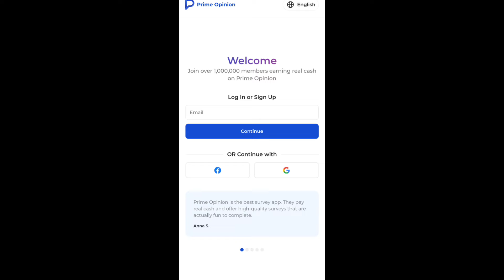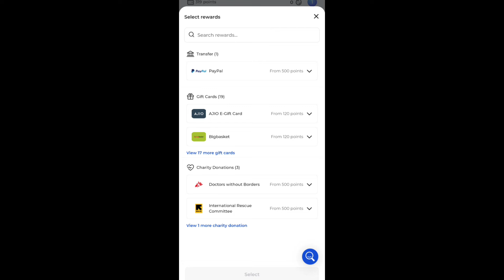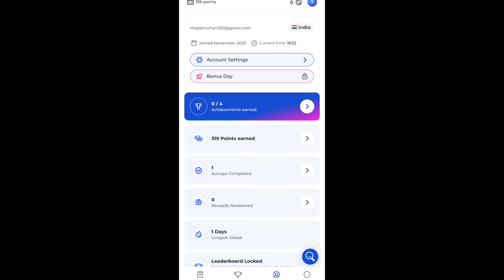ഒറ്റ Survey 1500 Rupees (17.99 Dollars) 💰💰💰 Payment Proof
prime opinion
prime opinion malayalam
prime opinion payment proof
prime opinion review malayalam

timebucks
timebucks Malayalam
ysense
ysense Malayalam
neobux Malayalam
neobux
transcription jobs
2captcha
survey proof
survey tips
how to complete surveys
survey tricks
sitting jobs
fiverr
fiverr Malayalam